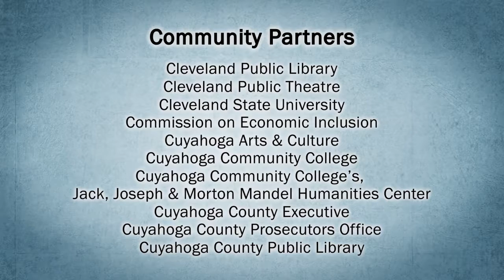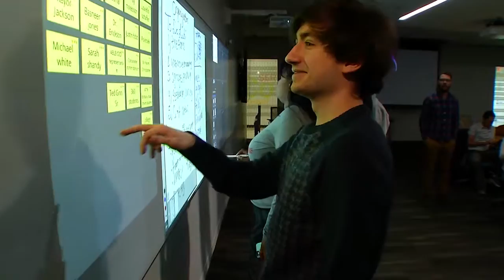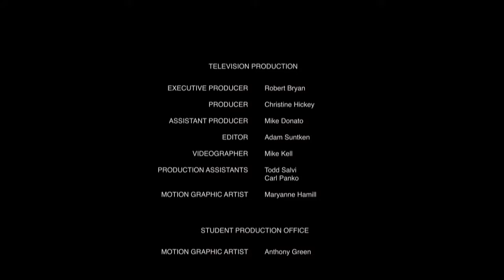Stokes: Honoring the Past, Inspiring the Future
Join a yearlong, community-wide commemoration of the 50th anniversary of Carl Stokes' election as mayor of Cleveland. Mayor Stokes and his brother, Congressman Louis Stokes, played key roles in the advancement of the city and the nation through the civil rights movement and beyond. In many ways, Cleveland's current national and international recognition owes a debt of thanks for their accomplishments.